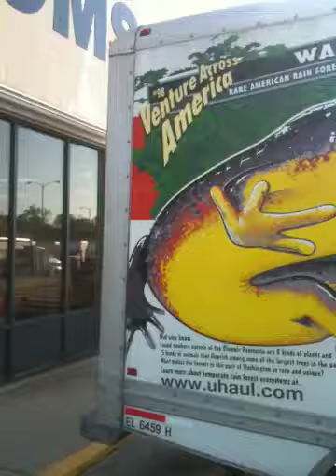Uhaul rental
Moving 4/30/2010